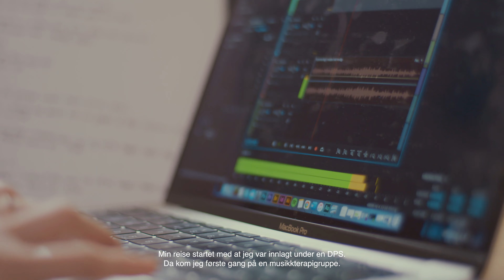Identitet gjennom musikkterapi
Helsedirektoratet anbefaler musikkterapi i flere nasjonale retningslinjer. Denne filmen inngår i en serie på seks filmer om musikkterapi i behandling av psykisk helseproblemer og/eller avhengighet. Filmen viser blant annet hvordan musikkterapi gir mulighet for trygghet og en vei tilbake fra utenforskap.

Bak filmen står det nasjonale nettverket for musikkterapi i rus og psykisk helse. Nettverket består av NAPHA, fire Kompetansesenter rus (KoRus), Fredrikstad kommune, NMH, UiB og Fagrådet - Rusfeltets hovedorganisasjon.